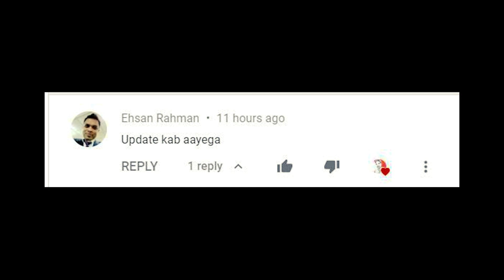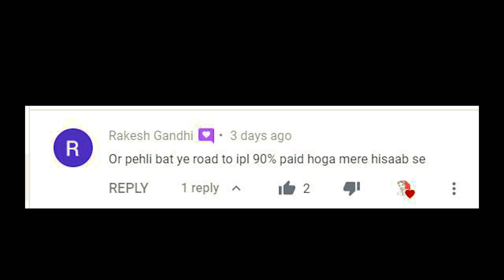Real Cricket 20 New Update Date II Real Cricket 2020 Release Date RC20 II QNA